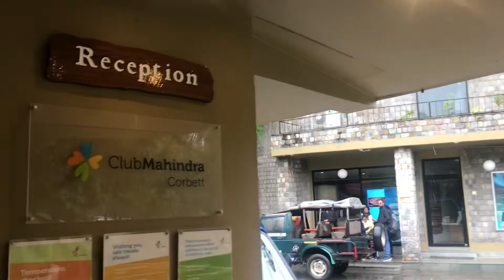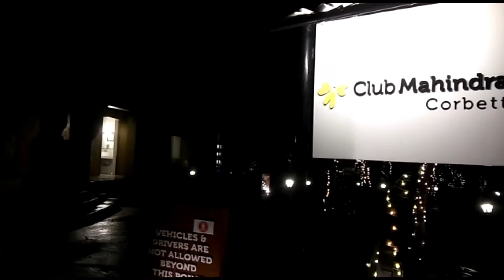Jim Corbett- Vlog -I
We went for safari at Jim Corbett National Park. We visited there in chilled January 2022. We stayed at the Club Mahindra resort and started our safari next morning. Complete safari vlog will come soon .